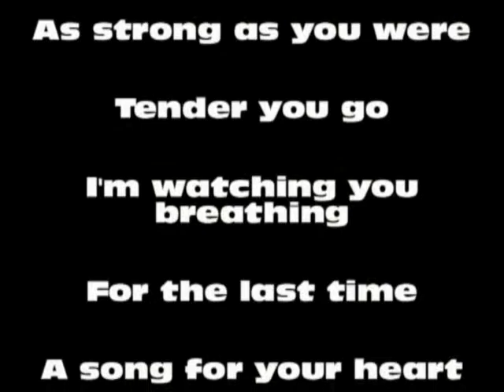Sharkan - Carry You Home (cover)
Some moments stay engraved in your heart for all you life...
This one is part.

Pictures and cover by me

Ne pas utiliser mes vidéos svp !!
Please don't use my videos !!